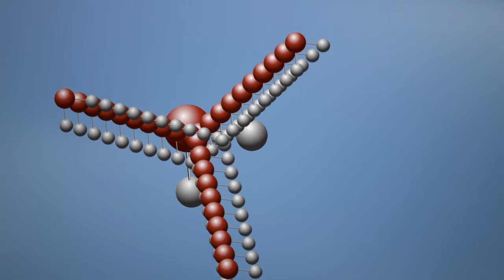"Water" by Jamie Bonk